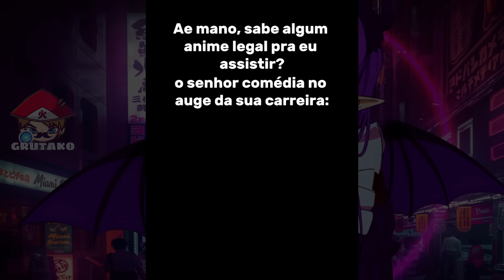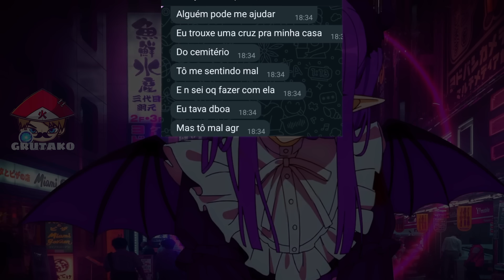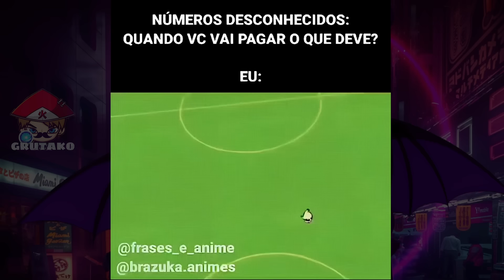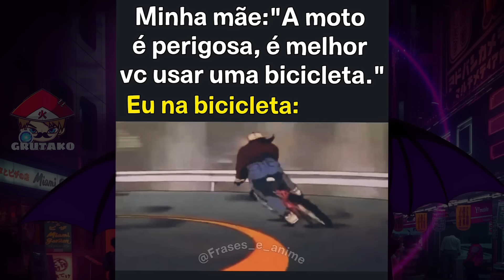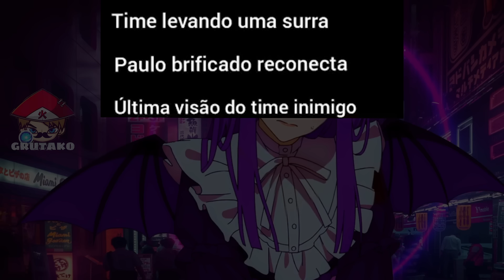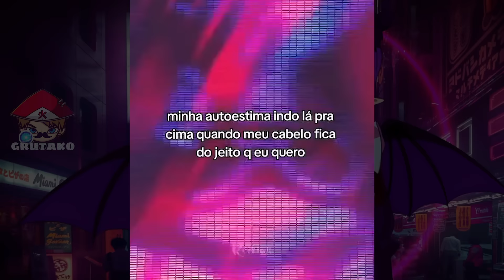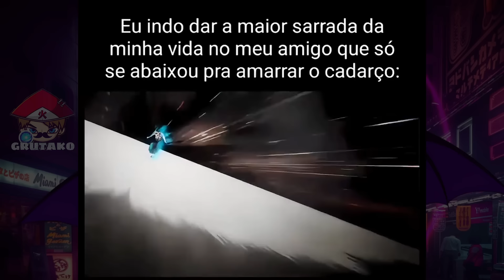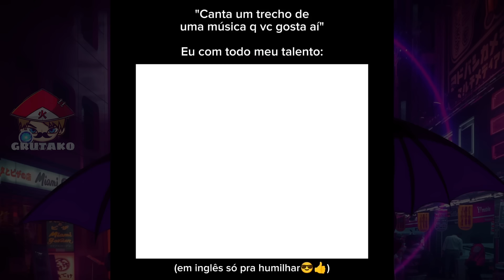A GENTE NÃO IA ESTUDAR? ... MEMES PARA OTAKUS | Memes de Animes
📝 OS MELHORES MEMES DE BORUTO TWO BLUE VORTEX! MEMES EM IMAGENS! TEREMOS OS MEMES MAIS ENGRAÇADOS DO UNIVERSO DE NARUTO E BORUTO.